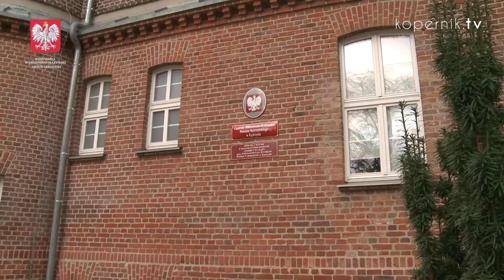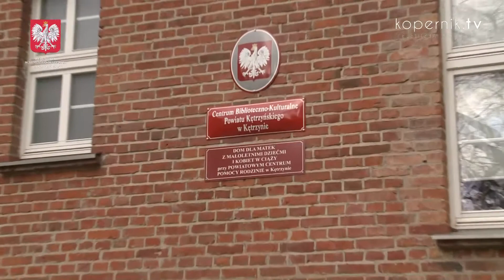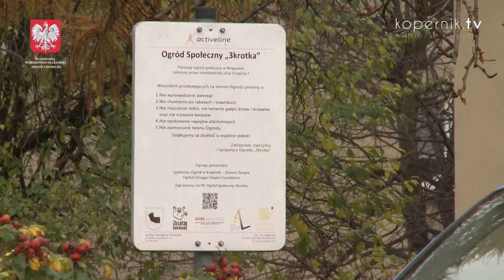„ZA ŻYCIEM”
Rządowy program „Za życiem” wspiera matki, które znalazły się w trudnej sytuacji życiowej oraz rodziny z osobami niepełnosprawnymi. Jak funkcjonuje na Warmii i Mazurach?